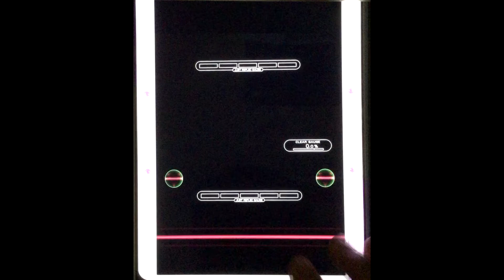[Reflec Beat plus] オトカドール ～このゆびとまれ～ (MEDIUM) 100.0%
オトカドール ～このゆびとまれ～
MEDIUM Lv.6
AR: 100.0%

Camera: iPad Air 2